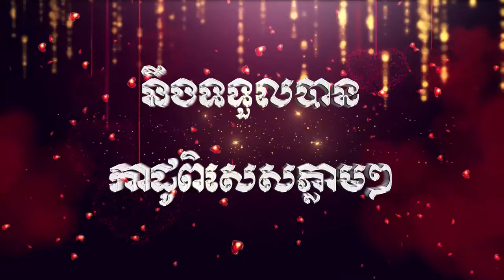Happy Valentine's Day-03